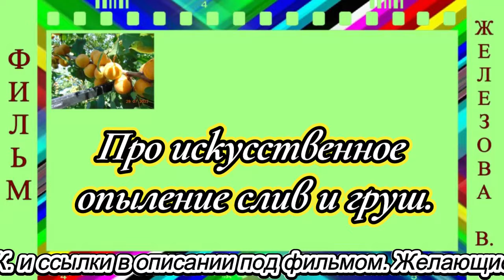Железов В. К. Про искусственное опыление слив и груш.